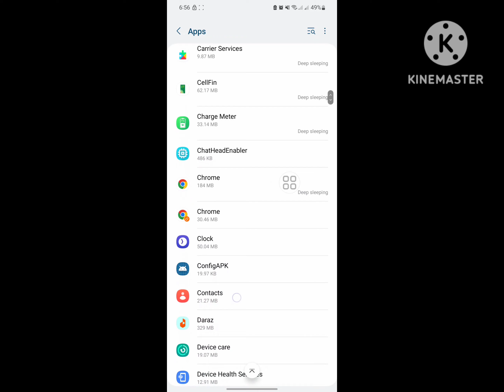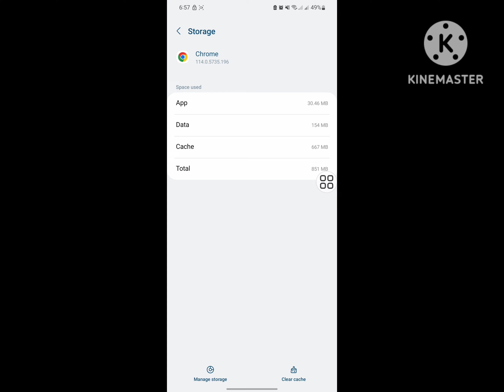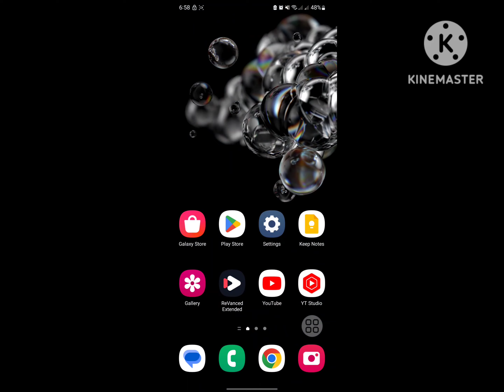Fix Chrome keeps stopping problem 2023 | Chrome keeps closing | Chrome keeps crashing problem 2023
Are you looking for how to fix  Chrome keeps stopping problem 2023 | Chrome keeps closing | Chrome keeps crashing problem 2023?  In this video I show you how to fix  Chrome keeps stopping problem 2023 | Chrome keeps closing | Chrome keeps crashing problem 2023.
And find out Chrome
I hope that this method solve Chrome keeps stopping problem 2023 | Chrome keeps closing | Chrome keeps crashing problem 2023.

google chrome keeps closing itself
chrome automatically closes after opening
chrome keeps closing itself
google automatic close problem
chrome closes immediately after opening android
google keeps closing itself
why does my google chrome keep closing
how to stop google chrome from closing itself
why my google closes automatically
chrome keeps closing and reopening
google chrome keeps closing itself android
google keeps crashing android 2021
why does chrome keep closing